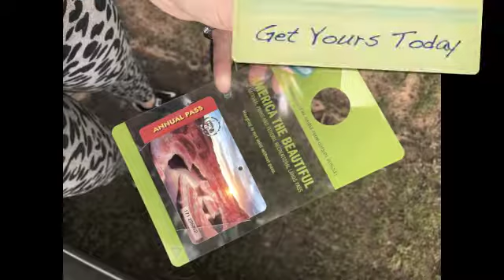BunnyPlaysHere: America The Beautiful Pass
How best to travel the nation than with a pass that covers pretty much every federal recreation site?  There is no better way!   America The Beautiful Pass was designed for the traveler looking to explore their surroundings and have fun but still work with their budget.  A full blog is on my website with details of the pass and more.